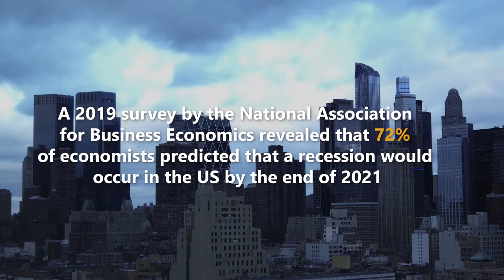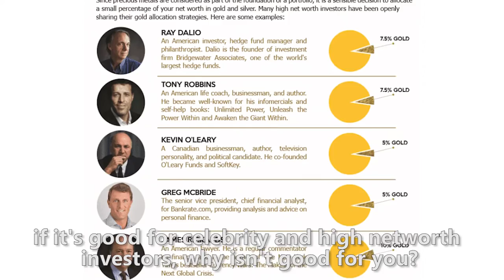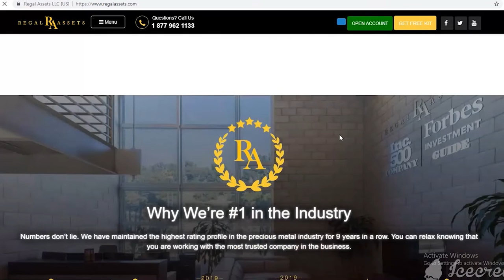Invest Your Money Like A Pro With Regal Assets - CoinBase & Binance SIGNUP position yourself for NOW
Invest Your Money Like A Pro With Regal Assets - CoinBase & Binance SIGNUP position yourself for NOW using this link for BINANCE sign up

Welcome to our YouTube channel HGSTORES.COM  On this channel you will have instant access to Quality Assured Gold Products including Regal Assets (Precious Metals & CryptoAssets Investments, IRA Retirement Funds, Crypto Asset Trading, IRA Rollover Handling, Frank Muller Crypto Watch) Gold Apple iPhones, Moet Imperial Gold Moet 75ml, Champion HGSTORES.COM Brand Merchandise, Amazon Products and much by Viewers Request. We strive to offer the Best Assured Services and Products

HGSTORES PLAYLIST 1 BEST INSPIRATIONAL SERIES.

HGSTORES PLAYLIST 2 BEST INSPIRATIONAL SERIES.

HGSTORES.COM Champion Merch CLOTHING Champion HGSTORES.COM Brand Jacket

GET FREE BITCOIN Just open YOUR FREE COINBASE ACCOUNT WITH THIS

FULL SERIES : EPS 1 TO 7 BEGINNERS GUIDE TO COINBASE EARN BITCOIN BREAKTHROUGH
Coinbase Earn Bitcoin Breakthrough Eps 1 S1 Beginners Guide to Cryptocurrency +Free Coinbase Account

Coinbase Earn Bitcoin Breakthrough Eps 2 S1 Beginners Guide to Cryptocurrency +Free Coinbase Account

Coinbase Earn Bitcoin Breakthrough Eps 3 S1 Beginners Guide to Cryptocurrency +Free Coinbase Account

Coinbase Earn Bitcoin Breakthrough Eps 4 S1 Beginners Guide to Cryptocurrency +Free Coinbase Account

Coinbase Earn Bitcoin Breakthrough Eps 5 S1 Beginners Guide to Cryptocurrency +Free Coinbase Account

Coinbase Earn Bitcoin Breakthrough Eps 6 S1 Beginners Guide to Cryptocurrency +Free Coinbase Account

Coinbase Earn Bitcoin Breakthrough Eps 7 S1 Beginners Guide to Cryptocurrency +Free Coinbase Account